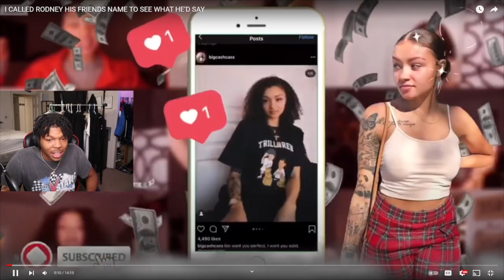Cassandra Calls Rodney another guys name... *he was mad* | RJ REACTS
RodneyJ (Youtube)
Its-Rodney (Snapchat)
GameplayWithRJ (Youtube)